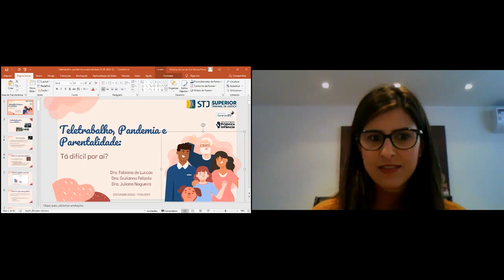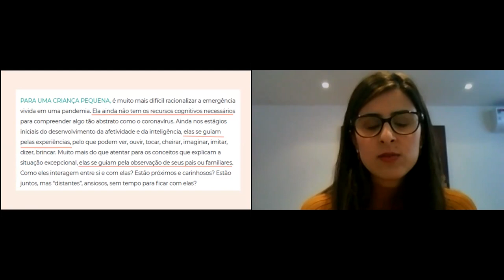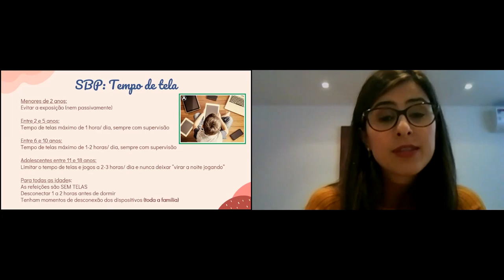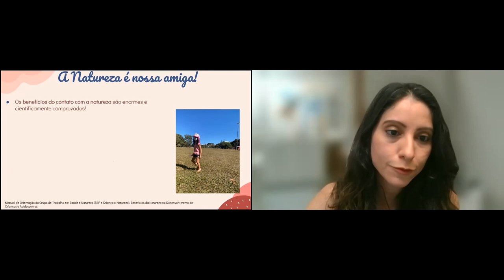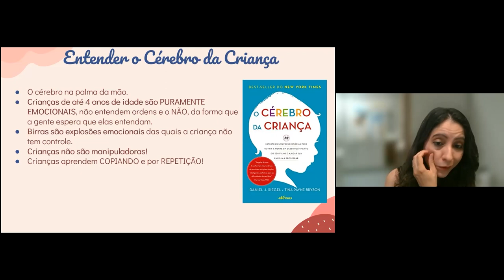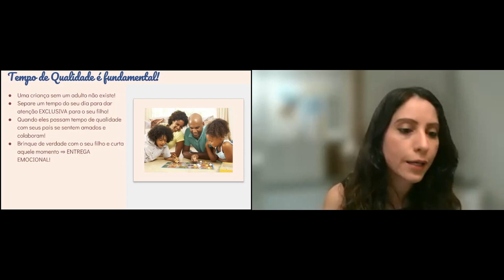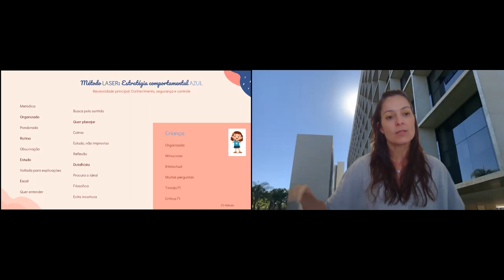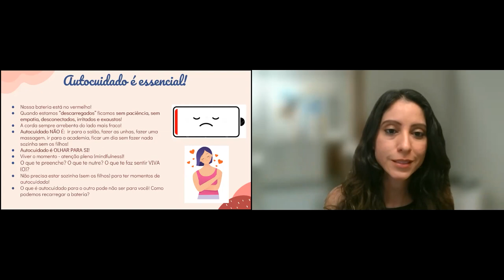Teletrabalho, pandemia e parentalidade: tá difícil por aí?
A Secretaria de Serviços Integrados de Saúde do STJ (SIS) e a Seção de Aprimoramento de Competências Comportamentais e Valores Institucionais (SAVAL/CEFOR) promoveram a palestra Teletrabalho, Pandemia e Parentalidade: Tá difícil por aí? O evento faz parte do Programa Humaniza e trouxe um novo olhar sobre como lidar com as crianças neste momento de pandemia do novo coronavírus, além de fornecer estratégias e ideias para tornar essa situação um pouco mais fácil. A abertura do evento foi realizada pela Dra. Sandra Silvestre, juíza auxiliar da Presidência e coordenadora do Programa Humaniza. As pediatras da SIS Giulianna Felizola e Fabiana de Luccas foram as palestrantes, acompanhadas pela odontopediatra Juliana Nogueira, também da SIS,  que atuou como facilitadora. O evento é alinhado ao Pacto Nacional pela Primeira Infância.